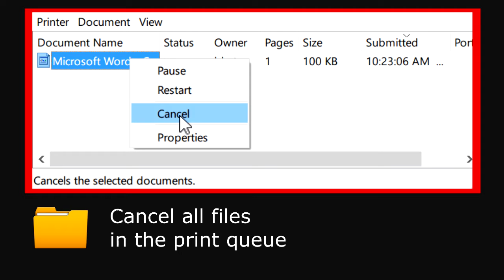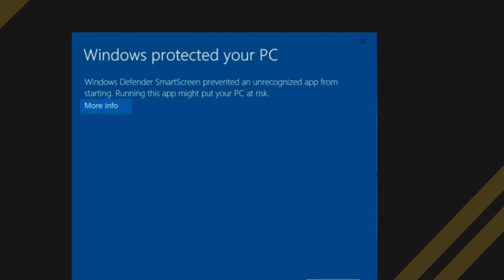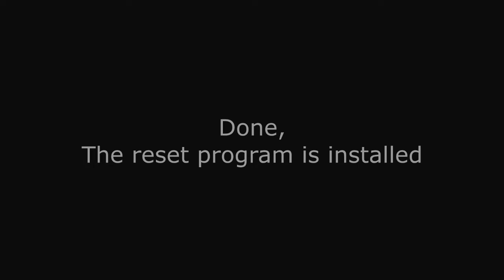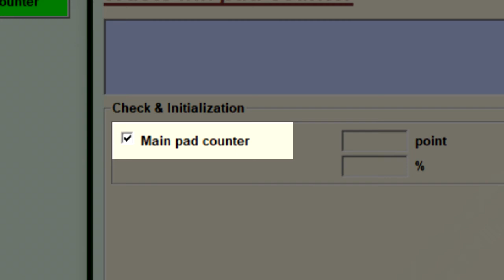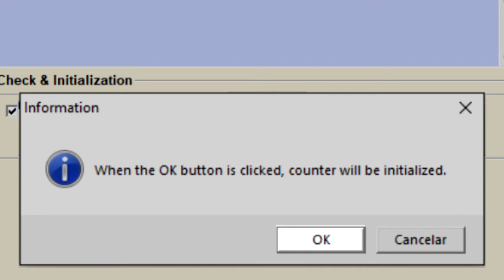Reset Epson P408 - Unlimited - Ink Pads - Reset 100% Virus Free - Reset Epson AP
Descarga y Clave

Reset Epson P408 Ilimitado. Confianza seguridad y garantía - 100% libre de virus Reset es sólo para errores relacionados con las Almohadillas y Contador

Reset Epson AP

Reset Epson P408 Unlimited. Trust security and guarantee - 100% virus free  - Reset is only for errors related to Pads and Counter - Reset Epson AP